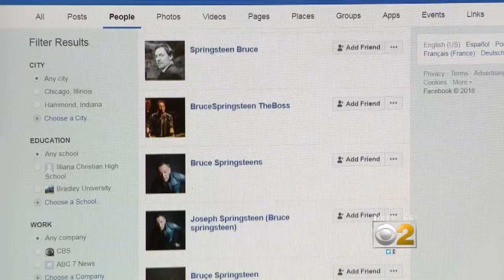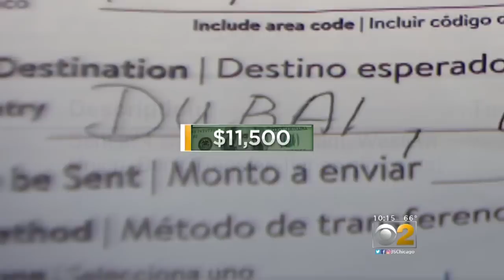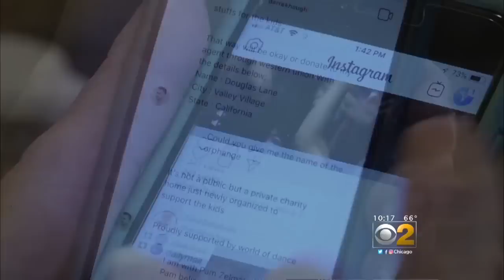2 Investigators: Fans Scammed Out Of Millions Of Dollars By Fake Celebrity Accounts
Imagine your favorite celebrity reaching out to you on social media. At first you're thrilled, but this brush with greatness can soon take a sinister turn.  One that is costing people millions of dollars.   CBS 2 Investigator Pam Zekman reports.